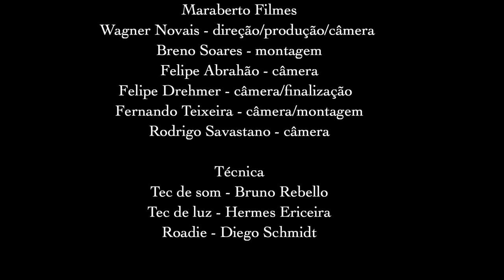AFROJAZZ no MAR ( Museu de Arte do Rio )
27 de fevereiro de 2015 no Museu de arte do Rio a banda Afrojazz fazia seu ultimo show antes de embarcar para a segunda viagem internacional, dessa vez com 10 apresentacoes nas cidades de Hong kong e Macau.